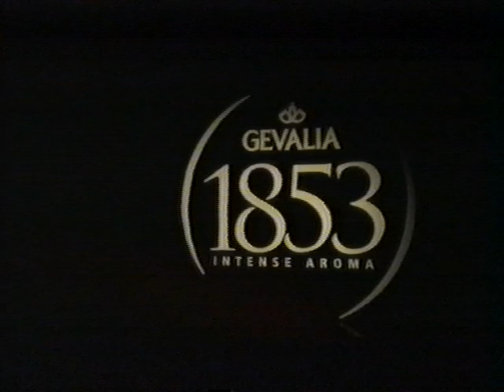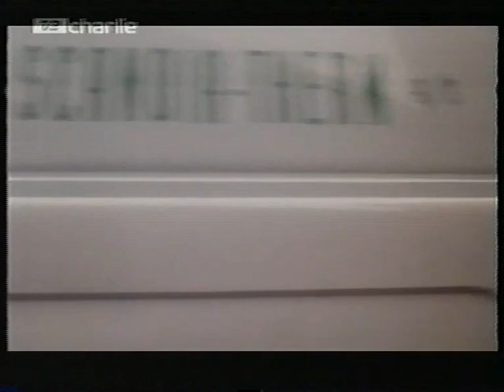Den Dobbelte Mand med Peter Belli 1976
Beskrivelse
Christian (Erik Wedersøe) er den pæne unge mand, der håber på forfremmelse. Mikael (Peter Belli), er hans småkriminelle bror, der er årsag til det voksende svind i firmaets lagerbeholdning. Da Christian føler sig mere eller mindre ansvarlig for, at Mikael dør efter et fald på fabrikken, søger han kontakt med den underverden, hvor broderen hørte til, hvilket snart fører ham ud, hvor han ikke kan bunde.